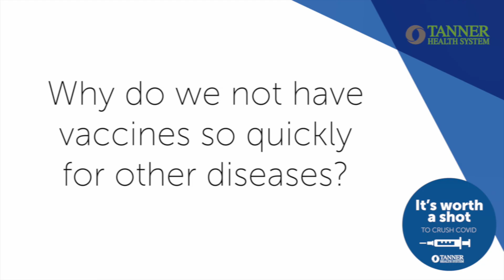COVID-19 Vaccine Trial: Knowledge Is Power - Dr. Laura Larson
Laura Larson, MD, Tanner's medical director of infection prevention, describes her participation in a trial for the COVID-19 vaccine, as well as why she decided to take the vaccine. She also discusses the vaccine's efficacy and safety of the vaccine. It's worth a shot to crush COVID!